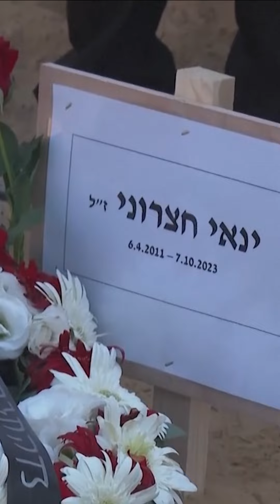تقارير أونلاين | حزب الله يُرعب "إسرائيل" ويشلّ مستوطنات الشمال!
شاهدوا أيضاً:
قناة وثائقي الميادين:
تنفيذ: إعداد: سارة سعد رابط الفيديو الموقع الرسمي الموقع الرسمي بالانكليزي فايسبوك فايسبوك بالانكليزي تويتر تويتر بالانكليزي تليغرام يوتيوب يوتيوب الانكليزي